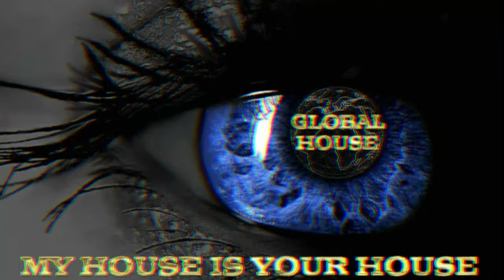UNKLE & Sasha ~ In A State (Ezequiel Arias Edit) ~ Global House Select.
© Global House -  House Music Combined With 4K Visuals.

Ezequiel Arias hailing from Cordoba, the Argentinean artist sits amongst progressive music’s elite, with releases on Anjunadeep, Replug, Sudbeat and The Soundgarden highlighting his discography, along with support from the genre’s premiere tastemakers Hernan Cattaneo and Nick Warren. In past installments of our series Ezequiel has taken to editing and remixing iconic tracks from 16 Bit Lolitas and Active Child. Looking back across electronic music’s history once again, the Cordoba resident now unveils his edit of Sasha’s memorable remix of Unkle’s ‘In A State’. Released in 2003 on Universal Music, before eventually being featured on the first edition of Sasha’s acclaimed ‘Involver’ mix series, the British DJs epic take on the track still resonates strongly today.

House music is updated disco birthed in Chicago, named after the legendary Warehouse club. The style of music now known as house was named after a shortened version of the name "Warehouse".
New York City also played a vital role in the development of the genre (i.e. garage house). The biggest dance genre in the electronic kingdom, important pioneers include Larry Levan, Ron Hardy, Jesse Saunders, Frankie Knuckles (the Godfather of House), DJ Pierre, Chip E., and Larry Heard.